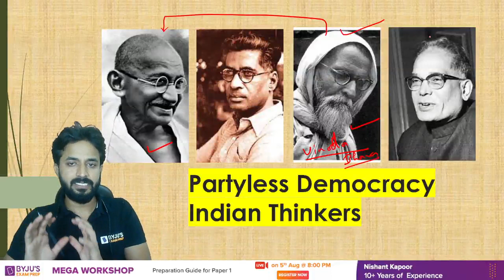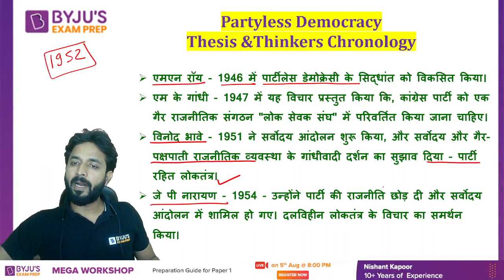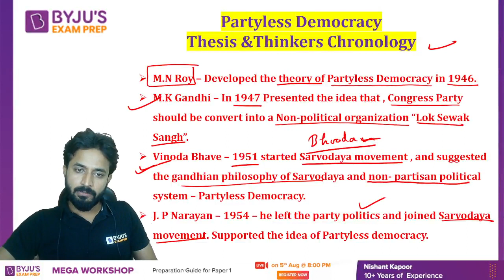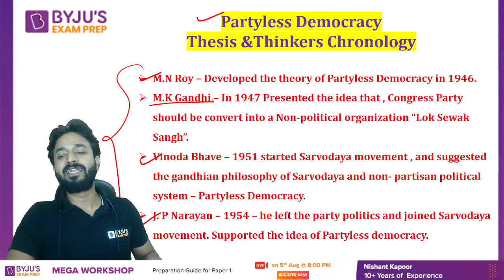Partyless Democracy by Gandhi, M.N.Roy, Vinoda Bhave, J P Narayan | Political Science | Pradyumn Sir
Session on Partyless Democracy by Gandhi, M.N.Roy, Vinoda Bhave, J P Narayan.